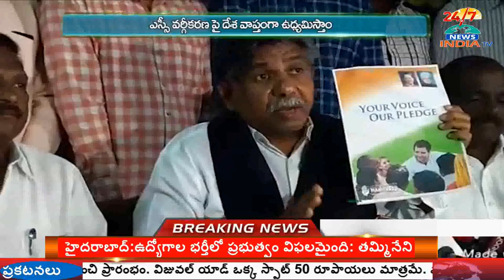Mandakrishna Madiga demand Rahul Gandhi about S.C Reservations - INDIA TV Telugu